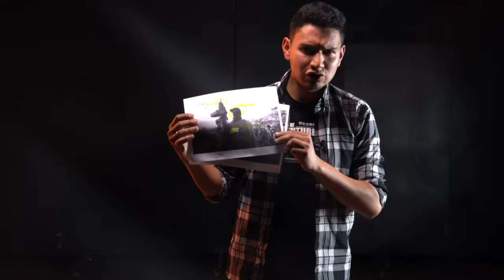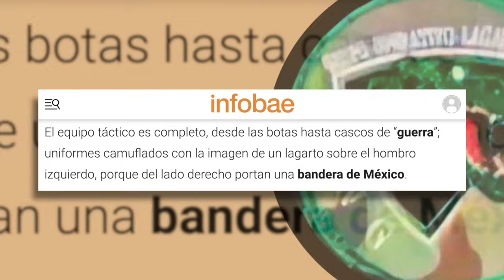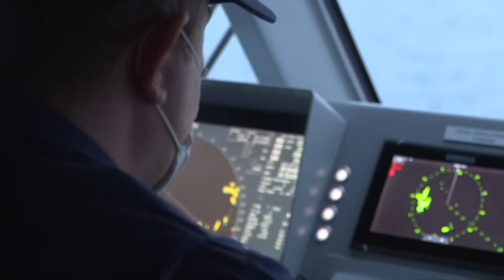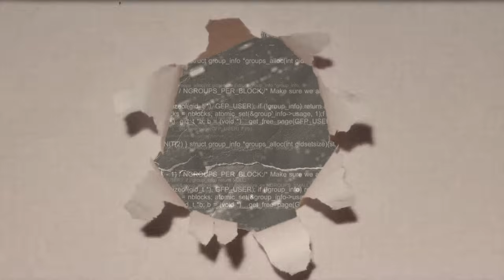Estos son los HOMBRES más PELIGROSOS del MENCHO en MÉXICO (Operativo Lagarto)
El nuevo grupo élite del Cártel Jalisco Nueva Generación se caracteriza por usar artillería pesada y combatir a sus enemigos sin compasión; patrullan entre las Sierras del estado de Michoacán, justo en una de las zonas más disputadas por grupos como Los Viagras, El Migueladas y los violentos Caballeros Templarios, este es un reportaje sobre el Operativo Lagarto. Creador Digital: Jorge Barrera.

RECOMENDADOS

🎥¡NO TE METAS CON MENCHO! Se BURLÓ del LÍDER del CJNG y ESTO LE PASÓ (NO FUE EL ÚNICO)

🎥PESO PLUMA amenazado por el CJNG: al cantante mexicano LE DIERON un ULTIMATUM en TIJUANA